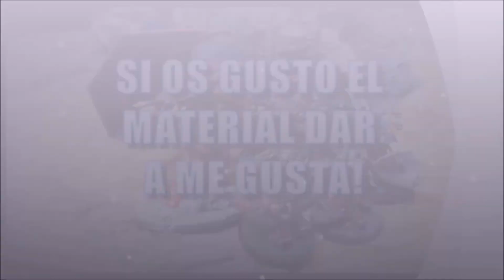Como hacer Escenografia Bloqueadora de Vision Parte 3: La Composicion